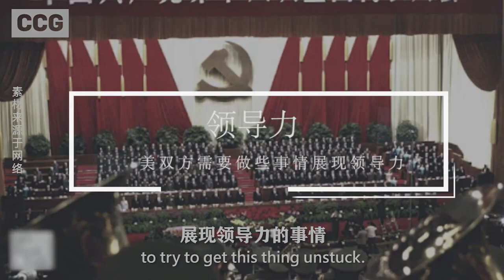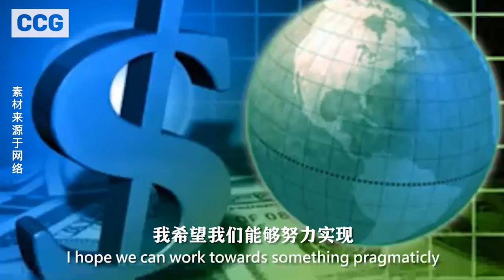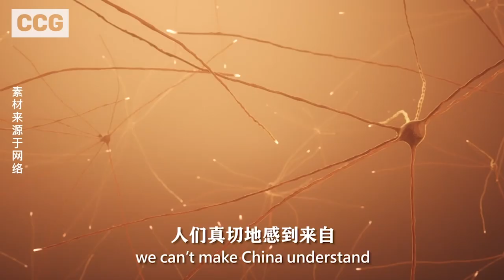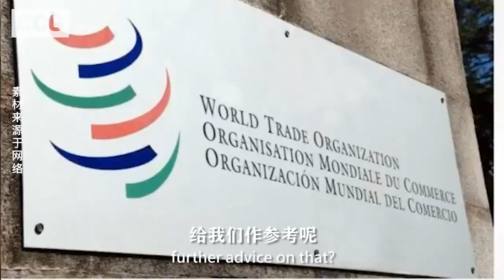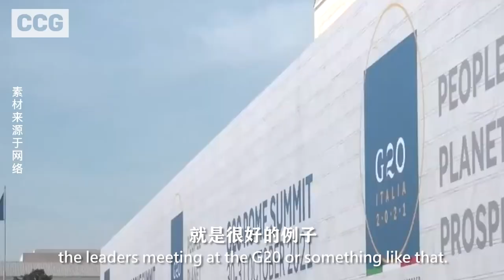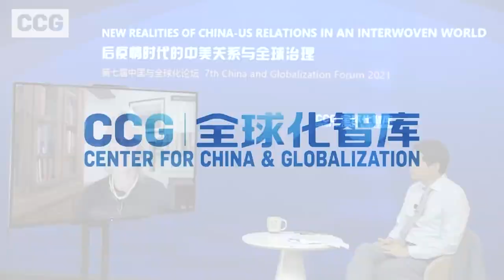Wang Huiyao Dialogue with Susan Thornton (part 2): improve China-US relations in a longer horizon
On August 1, CCG President Wang Huiyao hosted a special dialogue featuring Ronnie C. Chan, Chair of Hang Lung Properties Limited and Chair Emeritus at the Asia Society, and Susan A. Thornton, Senior Fellow at the Paul Tsai China Center of Yale Law School and former Acting Assistant Secretary of the US State Department for East Asian and Pacific Affairs.

It took place as the US Deputy Secretary of State concluded her visit to Tianjin and the new Chinese Ambassador to the US arrived in Washington D.C., raising many questions regarding the future of this relationship. This dialogue delved into the dynamics of the China-US relationship as well as issues related to global governance in today’s world, and was part of CCG’s 7th Annual China and Globalization Forum.

In the 2nd part, Dr. Wang and Mrs. Thornton exchanged their views regarding how to improve China-US relations in a longer horizon and strengthen global governance mechanism.